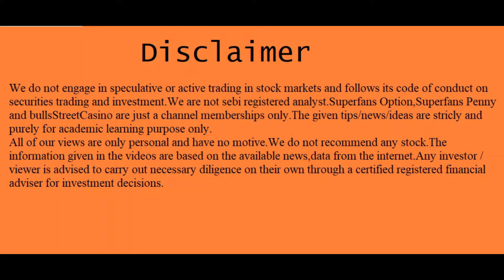விறுவிறுவென ஏறும் சின்னப் பங்கு | for Small Investors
எதிர்கால கோடீஸ்வரர்களுக்கான படுசீப்பான பங்கு |
இப்பவே வாங்கிப்போடுங்க | @bullsStreet

T.A.Vijey,
ஹாய் நண்பா!
இந்த விடியோவில் "my personal views on "super FMCG stocks" பேசியிருக்கிறேன்.விடியோவை முழுவதுமாகப் பாருங்கள்.

1."101 ஷேர் டிரேடிங் டெக்னிக்ஸ்":ஷேர்மார்க்கெட்டில் சம்பாதிக்க விரும்பும்
2..ஆட்டமா? சூதாட்டமா?
ஸ்பெகுலேட்டிவ் டிரேடிங் செய்வதற்கான புத்தகம்
பங்குப்பட்டியலுடன்.

3.பணம் விழும் மலர்வனம்:
 (பங்குச்சந்தை புத்தகம்)

4.மனமெல்லாம் பணம்:
(பங்குச்சந்தை புத்தகம்)

5.கதவைத் திற காசு வரட்டும்-Vol 1

6.கதவைத் திற காசு வரட்டும்-Vol 2

7.கதவைத் திற காசு வரட்டும்-Vol 3

8.கிரகவசிய ஜோதிடம்- மந்திரம் தந்திரம் இல்லாத எளிய பரிகார புத்தகம்:.